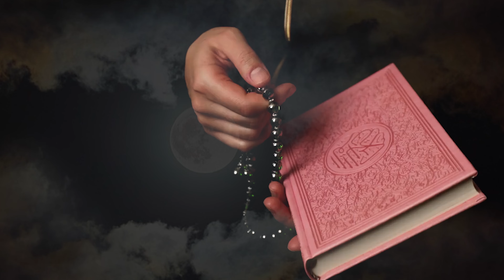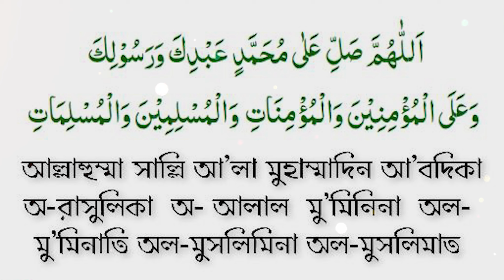এশার নামাজের পর কষ্ট করে এই দরুদ পড়লে! যা চাইবেন তা ফল পাবেন | আমি নিজেই ফল পেয়েছি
🌐 Follow Us-